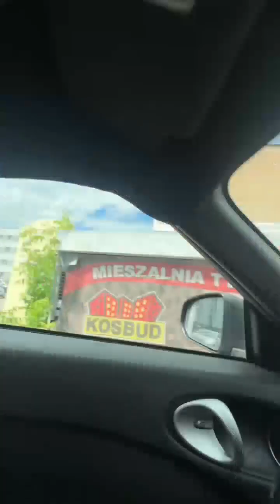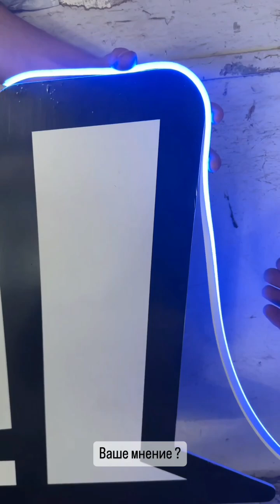Сергей Губанов (Instagram stories от 31.05.24)